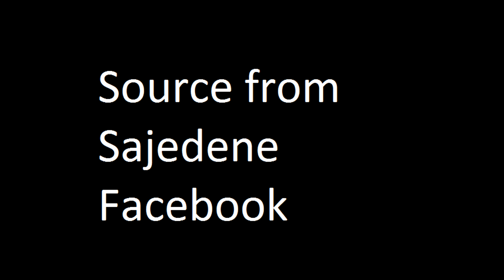When Dota 2 Techies Being Announced at The International 4 All Star Match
Arteezy : "It will be explosive"

Long awaited Dota 2 Hero Techies showed up itself in this year TI4 All Star Match, control by Arteezy.